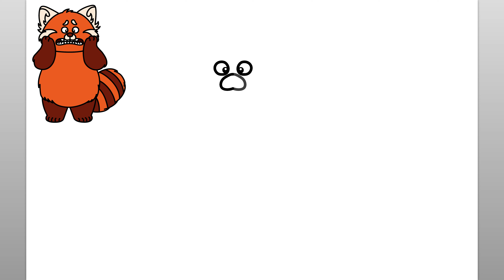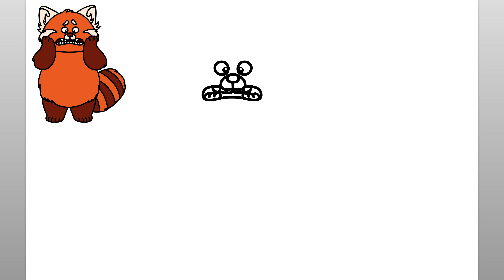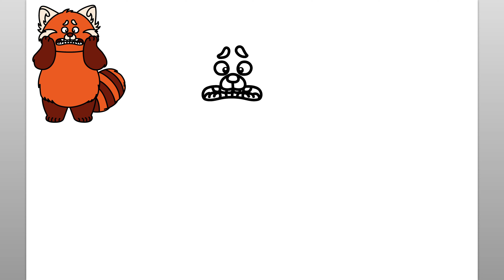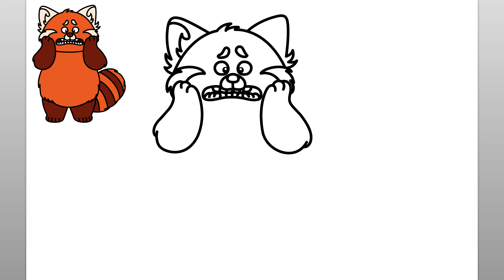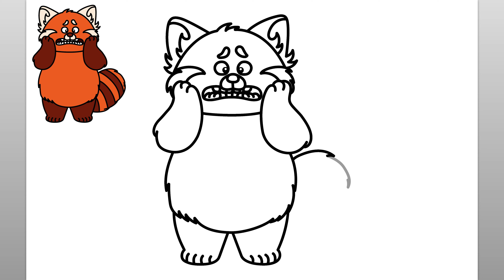Wie Man Den Roten Panda Zeichnet (Einfaches Zeichen-tutorial)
Erfahren Sie mit diesem einfachen Zeichen-Tutorial, wie Sie den Roten Panda von Disney zeichnen.

como desenhar
እንዴት እንደሚሳል
كيف ترسم
Ինչպես նկարել
necə çəkmək
nola marraztu
কিভাবে আকে
як маляваць
kako crtati
как да рисувам
ಹೇಗೆ ಸೆಳೆಯುವುದು
com dibuixar
сурет салу
sa unsa nga paagi aron sa pagkalos
mmene kudzatunga
如何画
如何畫
nzira yekukwevera
කොහොමද අඳින්නේ
그리는 방법
kako nacrtati
çawa bikujin
hvordan man tegner
ako kresliť
kako narisati
Kiel desegni
kuidas joonistada
Paano Gumuhit
kuinka piirtää
como deseñar
sut i dynnu
როგორ დავხატოთ
איך לצייר
hogyan rajzolj
esi ise
ווי צו ציען
cara menggambar
描く方法
cara nggambar
របៀបគូរ
ວິທີການແຕ້ມ
duci
kā zīmēt
kaip piešti
wéi zeechnen
како да црташ
എങ്ങനെ വരയ്ക്കണം
kif tfassal
me pehea ki te utu
कसे काढावे
хэрхэн зурах
څنګه رسم
چطوری طراحی کنیم
jak narysować
ਕਿਵੇਂ ਖਿੱਚਣਾ ਹੈ
кантип тартат
cum să atragă
как нарисовать
le auala e faalatalata
Како цртати
ho hohela joang
ڪئين ٺاهيو
வரைவது எப்படி
jak kreslit
ఎలా గీయాలి
nasıl çizilir
як намалювати
indlela yokudweba
indlela ukudweba